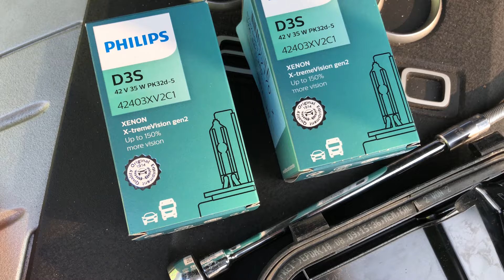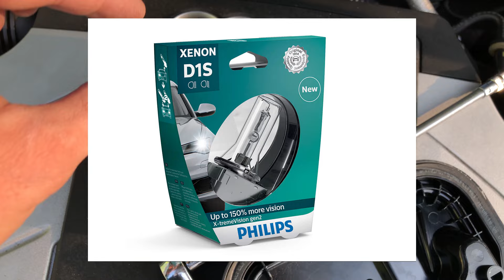AUDI A6 4F Xenon Birne wechseln links & rechs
Wechsel der Xenon Birne am Audi A6 4F C6 3.0 TDI links & rechts
Was interessiert euch? Lasst es mich wissen!

Weitere Videos in meinem Kanal. Bei fragen einfach fragen. Über ein Abo würde ich mich freuen und wenn dir das Video gefallen hat, hinterlasst doch ein Like ;).

// MUSIK
✗ FM Transmitter
✗ AMI Bluetooth Adapter
✗ MMI 2G Bluetooth Nachrüsten
✗ SD Speicherkarte

// HANDYKRAM
✗ USB Ladegerät
✗ iPhone Ladekabel
✗ USB C Ladekabel
✗ Micro USB Kabel

//WEITERES
D3S Lampe

// ANBAUTEILE
✗ 245/30 R20 Reifen
✗ Schaltknauf Silberne Naht
✗ Schaltknauf schwarze Naht

// MEIN KAMERA EQ
✗ Mirko 1
✗ Mikro 2
✗ LED Beleuchtung

// DIESDAS
✗ Feinmechaniker Set
✗ Bester Glanz